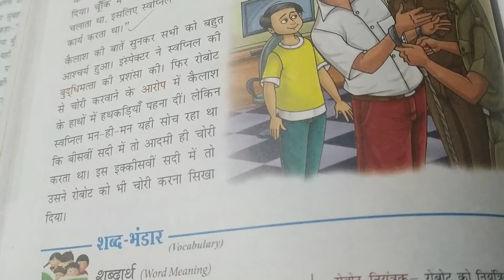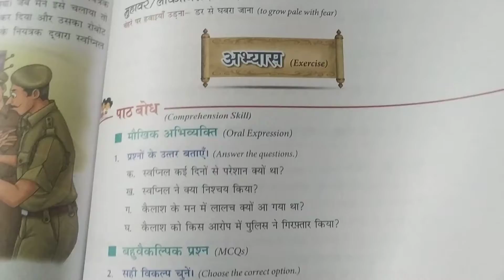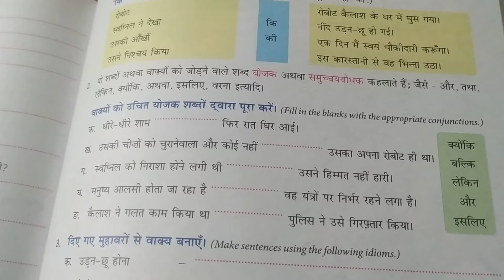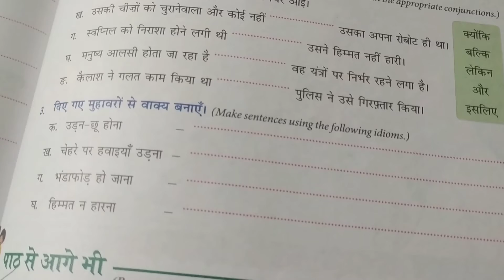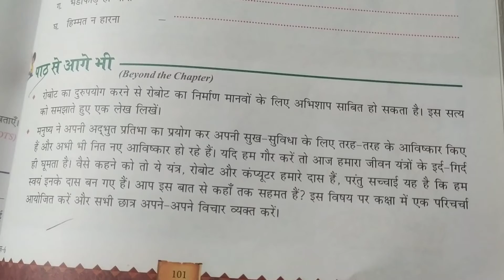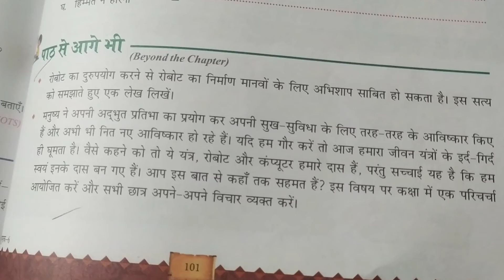CBSE_Class 6_हिंदी साहित्य _चोर रोबोट(पूर्ण)